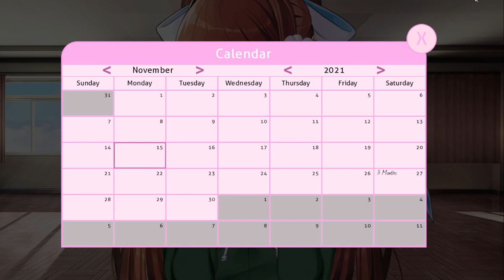I unlocked the chess game in Monika after story how to unlock chess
In this video I unlocked the chess game in Monika after story ddlc. There is no exact way to get it but here is what I had when getting it.
at least 360 affection points
at least a month of mod being installed
a few hours of the game being open about 5 for me
also play a lot of the other games
I play a ddlc fan mod called Monika after story also known as mas most of these videos are of Monika talking about things or playing games with her.
What mod should I play next? comment the mod name and I might play it
0:00 how to get
3:50 chess gameplay